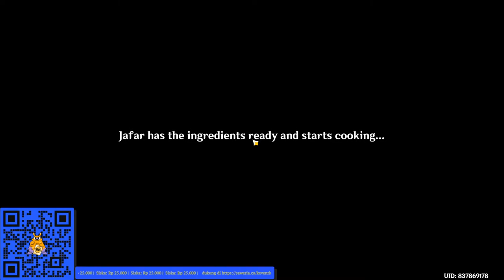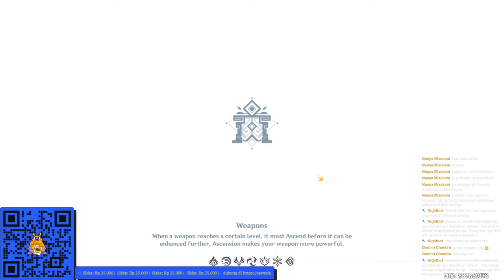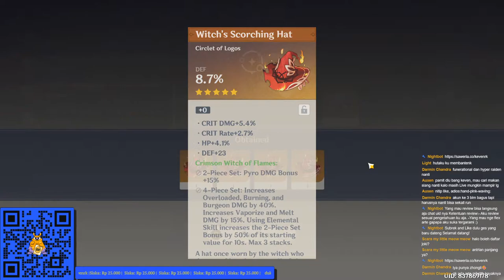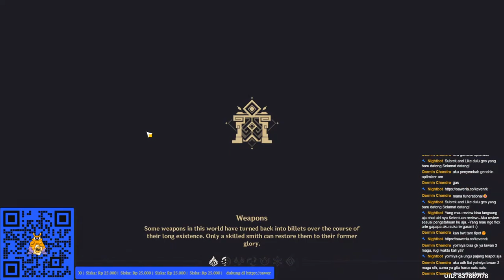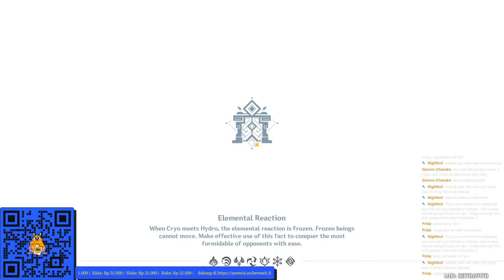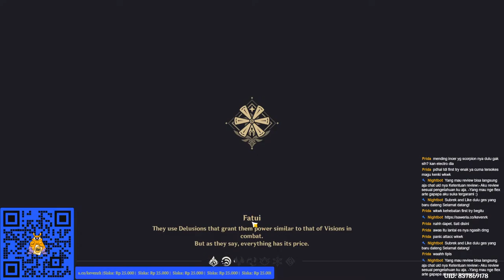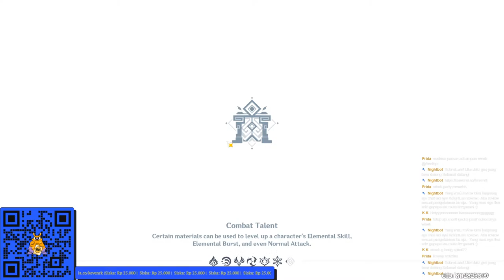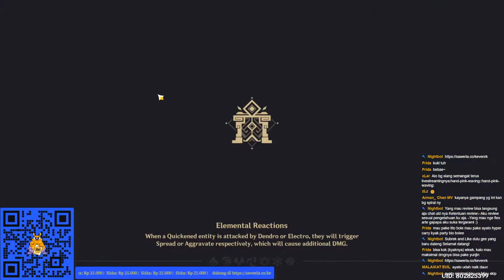SPIRAL ABYSS RESET GAS TRYHARD! OPEN JOKI SPIRAL! REVIEW? - GENSHIN IMPACT INDONESIA LIVE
AR59 ASIA
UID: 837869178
FORM JOKI SPIRAL :
LIST JOKI SPIRAL :
Rules! :
Dilarang menyinggung SARA dan berkata kasar :)
Jangan spam!
Jadilah viewer yang baik dan ramah wkwkwk
Nightbot command:
!spec
Review Rules:
1. drop uid aja di chat
2. Review max char 3
3. Review party abyss bisa cuman aku lakuin cepet
4. Gaperlu donate kalau review wkwkwk pasti aku review tenang aja
JOKI SPIRAL:
1.Ga janji full star cuman berusaha sebisanya (TRY HARD :) )
Gear:
Mouse : Logitech G PRO X SUPERLIGHT
Keyboard: Razer Huntsman Mini
Mousepad: Logitech G640
Headset: Corsair Virtuoso
Laptop: ASUS ROG STRIX G513RW
Layar: MSI OPTIC G271 / BENQ EX2780Q